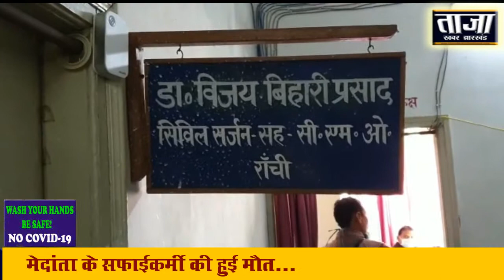मेदांता के सफाई कर्मी की मौत वैक्सीन लेने से हुई या गिरने से, ये जांच का विषय....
राँची : कोरोना वैक्सीन लेने के एक दिन बाद एक स्वास्थ्यकर्मी की मौत का मामला सामनें आया है। स्वस्थ्यकर्मी मन्नू पाहन के परिजनों का कहना है कि मन्नू को कोई बीमारी नहीं थी,1 फरवरी को दोपहर बाद वैक्सीन लिया था जिसकी मौत कल रात हो गयी। हालांकि अब पोस्टमार्टम के बाद ही मौत के कारणों का पता चल पायेगा।

 मन्नू मेदांता के इंडोस्कोपी डिपार्टमेंट में काम करता था।   मृतक मन्नू पाहन रांची शहर से सटे ओरमांझी प्रखंड के कोयिलारी गांव का रहने वाला था। आज सुबह से ही उसकी तबीयत खराब होने लगी थी, जिसके बाद उसे अस्पताल लाया गया था जहां उसकी मौत हो गयी।

परिजनों का कहना है कि मन्नू पाहन किसी तरह की बीमारी से ग्रसित  नहीं थे। हालांकि, अभी यह स्पष्ट नहीं हुआ है कि उसकी मौत वैक्सीनेशन से ही हुई है।

राँची के सिविल सर्जन का कहना है कि वैक्सीन से मौत हुई है इसका कोई प्रमाण नहीं है। मेडिका के सुपरिटेंडेंट का फोन आया था उन्होंने बताया कि वैक्सीन लेने के बाद वो पूरी तरह स्वस्थ था। प्रथम दृष्टया वैक्सीन से हुई मौत नहीं है।  कल घर मे आग ताप रहा था , उसी दौरान बाथरूम जाने के लिए उठा और जाने के क्रम में गिर गया। फिर भी  पोस्टमॉर्टम रिपोर्ट आने के बाद ही मौत के कारणों का पता चल पाएगा।